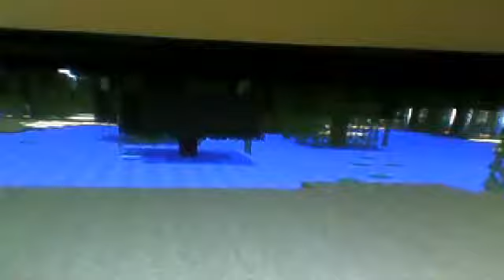MINECRAFT REDSTONE CREATIONS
SIMPLE BUD SECRET ENTRANCE BY FED X GAMING              SIMPLE LOCK COMBINATION BY MR ROYAL CROWN
AUTO ARMOR EQUIPER 2 BY FED X GAMING